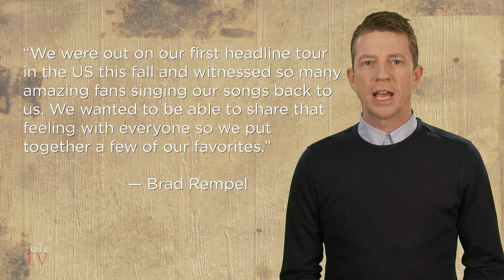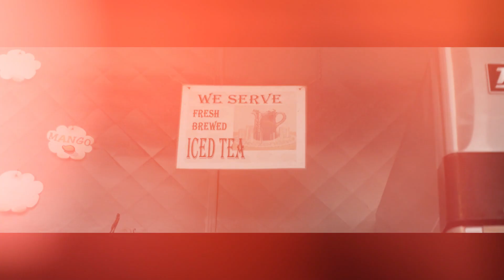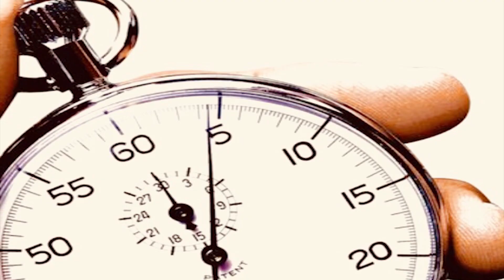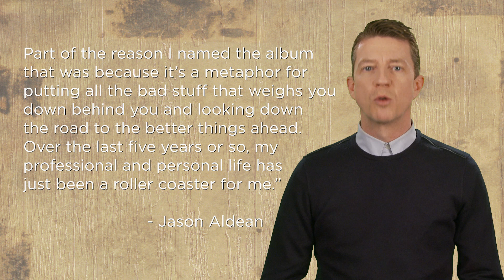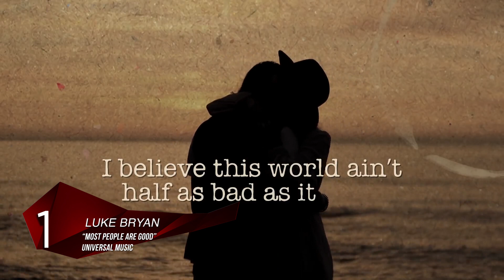Paul McGuire's Country Countdown Episode 15 - April 4, 2018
Join ole TV's Paul McGuire as he counts down this week's hottest country tracks and music videos. Featuring an interview with Lindsay Ell, country news from the hilarious Zach Selwyn and his One Minute Music Minute and audio from Thomas Rhett.

This Week's Tracks

14. Andrew Hyatt – Do It With Me